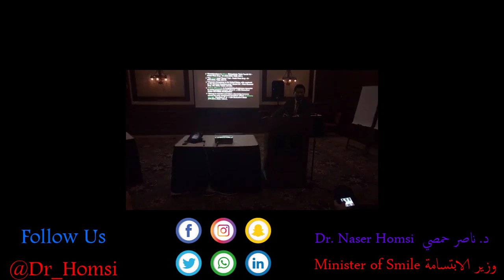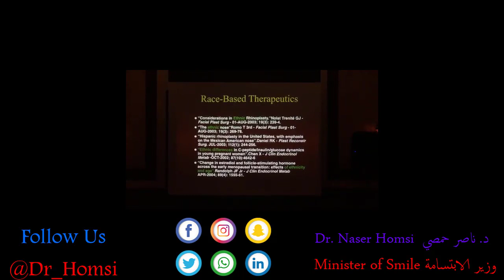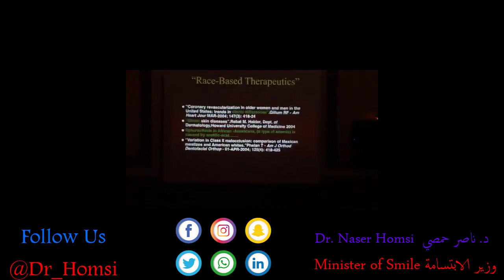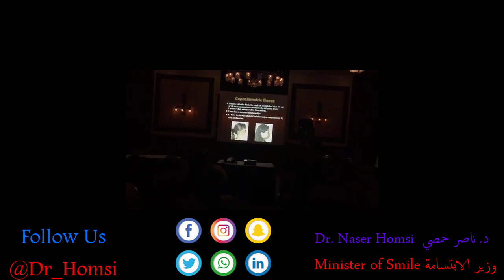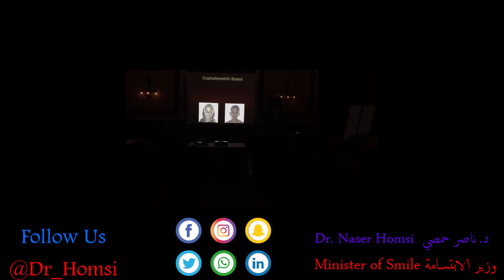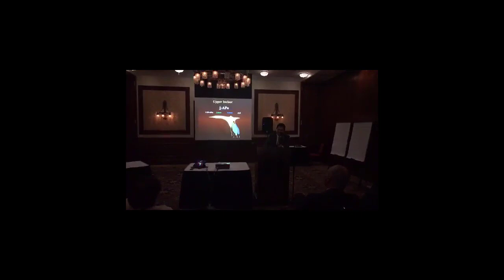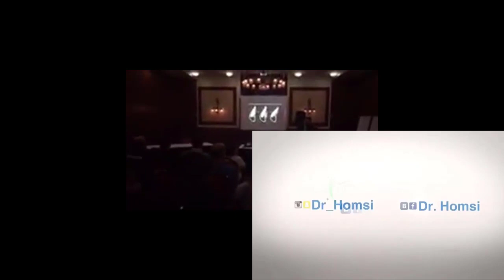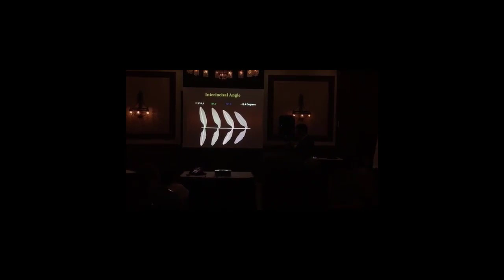محاضرة مهمة مدخل و اساسيات تقويم الاسنان